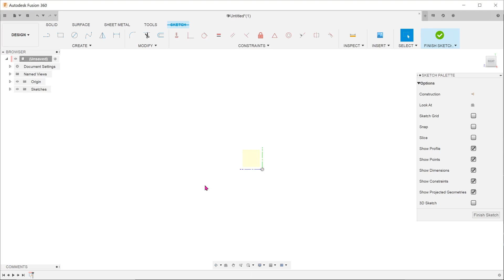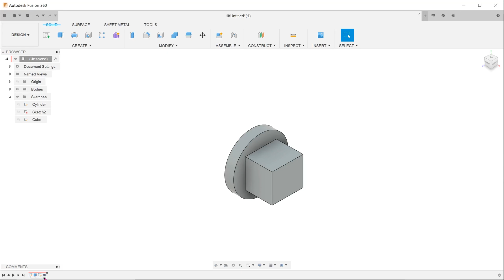Fusion 360 - Empty Sketches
A recommendation on how to deal with empty/unintentional sketches in Fusion 360.